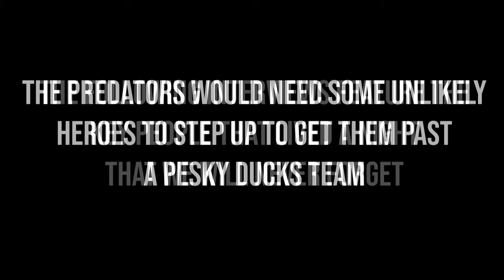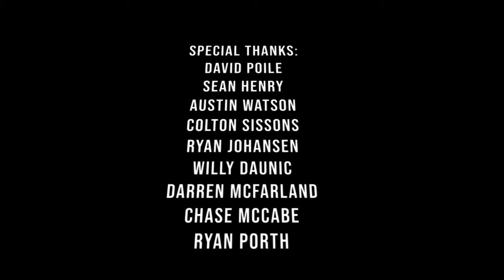Game 6 Remastered (Video Edition)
David Poile, Sean Henry, Ryan Johansen, Colton Sissons and Austin Watson contribute to ESPN 102.5 The Game's feature program "Game 6 Remastered", the oral history of the Predators' 2017 Western Conference title.